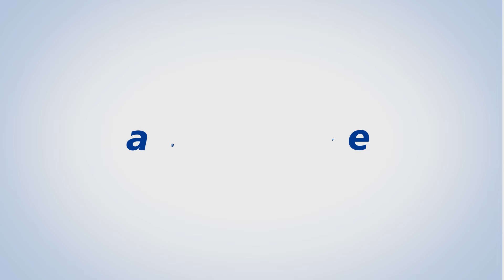AGRISTORE lança "Coragem e Transformação Social" | Responsabilidade Socioambiental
Com @JaksonFollmannoficial como embaixador e o importante apoio do produtor, a AGRISTORE lançou a campanha "Coragem e Transformação Social". A iniciativa parte da preocupação da empresa em manter seu compromisso com a responsabilidade social.  O objetivo é doar parte do lucro das vendas online de 2023, para instituições sociais que transformam a vida de crianças e adolescente.

Conheça os projetos que serão beneficiados:

ADD – Associação Desportiva para Deficientes, instituição sem fins lucrativos, que fomenta o desenvolvimento e a inclusão através do esporte adaptado, será uma das beneficiadas na campanha. Em mais de 20 anos com a missão da educação esportiva, a ADD já beneficiou gratuitamente milhares de pessoas com deficiência pelos seus projetos desenvolvidos.

Escola de Música de Nova Mutum também será beneficiada na campanha. O projeto social desenvolvido na cidade onde nasceu a Agristore, já transformou a vida de centenas de crianças e jovens através do ensino da música orquestral, oferecendo uma oportunidade única, formando cidadãos com a música clássica.